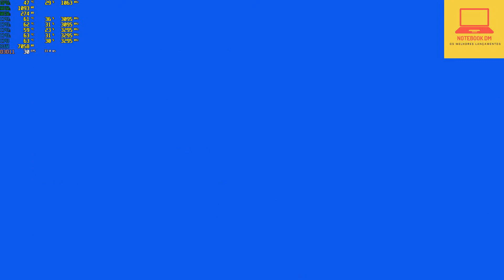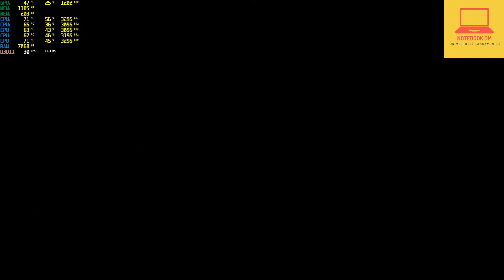FIFA 19 2018 Notebook Acer 50U2 Nitro 5 NotebookDM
Assine Amazon Prime - - visite - - FIFA 19 2018 Notebook Acer 50U2 Nitro 5 Teste grátis de 30 dias no Amazon Prime

ABAIXO TEM INFORMAÇÕES SOBRE O NOTEBOOK DO VÍDEO.

►  Placa De Vídeo Dedicada: NVIDIA® GeForce® GTX 1050 Com 4GB – GDDR5
Processador: Intel® Core™ I5 7300HQ 2.5 GHz – 3.5 GHz Com Função Turbo Boost 6 MB Cache
Memória RAM: 8 GB De RAM Com Barramento DDR4 E Frequência De Clock De 2400 MHz – Um Slot Com 8 E Outro Com ESPAÇO VAZIO. Expansão Para Até 32 Gigas De RAM.
Tela: 15.6 Polegadas Retroiluminada Por LED E Com Resolução Full HD IPS – 1920 X 1080 Pixels -60 HZ -Expansível: Pode Utilizar Até 2 Monitores Através Da HDMI E Da Saida USB 3.1. Vale Ressaltar Que Os Monitores Devem Utilizar A Mesma Resolução Para Funcionar.
HD: 1 TB De Armazenamento Interno – Expansível: SSD M.2 COM Barramento SATA III Ou NVMe De 128 A 512GB COM Tamanhos 2280, 2260 E 2242.
Conexão: 1 Saída HDMI 2.0, 3 USB 3.0, 1 USB 3.1 Type-C™ Port: USB 3.1 Gen 1 , Entrada Para Cabo De RJ 45 ,1 Conector Para Fone De Ouvido E Microfone, Leitor De Cartão De Memória, Bluetooth® 4.0 E Wireless Padrão – 802.11 A/C 2X2 MIMO
Peso: 2.7 Quilos.
Bateria : 4 Células (Li-Íon) – 48 Wh, 3220 MAh, 15.2 V

►  FIFA 19 2018 notebook acer 50u2 nitro 5 foi gravado em Full HD, VSYNC Desligado e nos gráficos Ultra.

WhatsApp,  Telegram,  Messenger,  Instagram,  Tik Tok,  Facebook, Rumble,  Odysse,  Twitter,